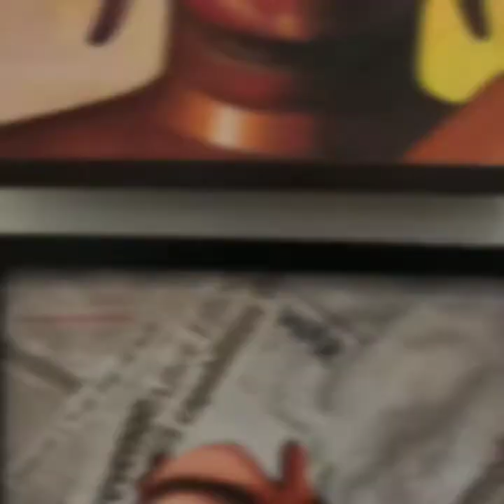Maitree Utsav 2020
My artist friend's R Nanda Ediga, Shilpa Ostawal & Lata Vekatachalam Iyer work was showcased at Maitree Utsav 2020 on February, 2020. When I visited I just tried document a small clip. Also I am glad to visit the National Award Winner Artist Sreenivas Panthangi, he is an amazing artist and very friendly person.

Shot by hand held by using smart phone.